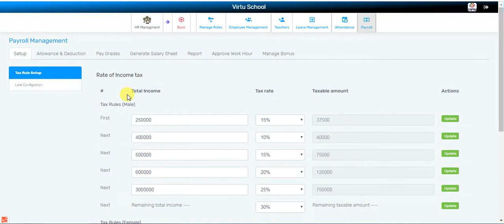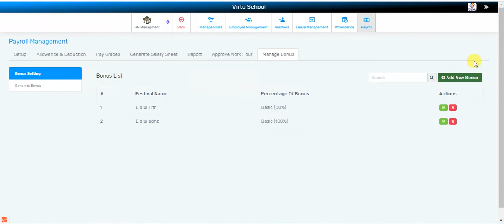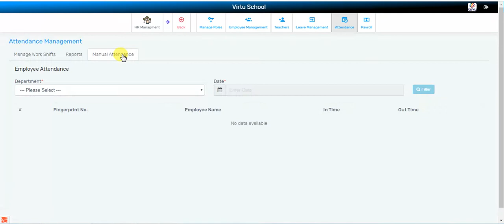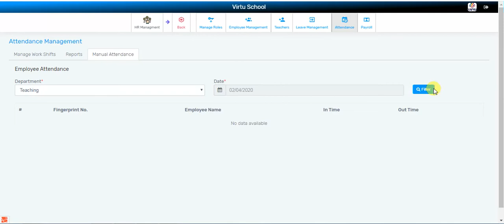Leave and Payroll Setup (HR1)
This module allows institution to configure Leave and Payroll. You can create various leave and payroll groups and assign employees to these groups  at the time of creating an employee in CuteBrains.